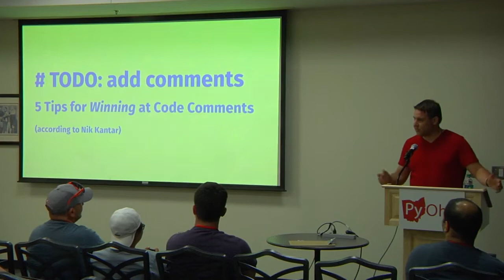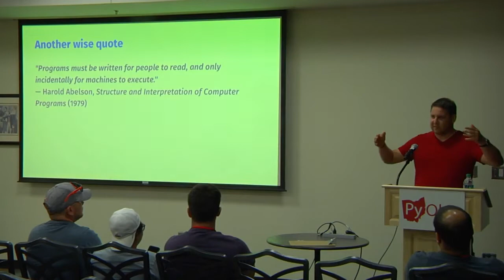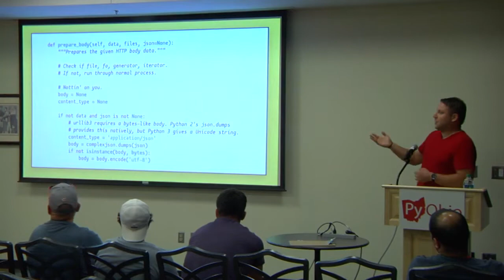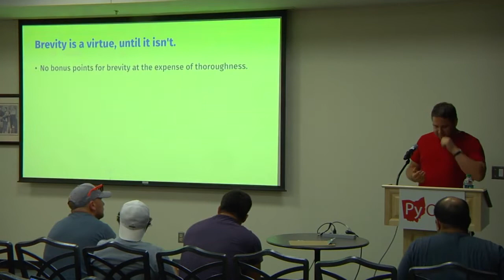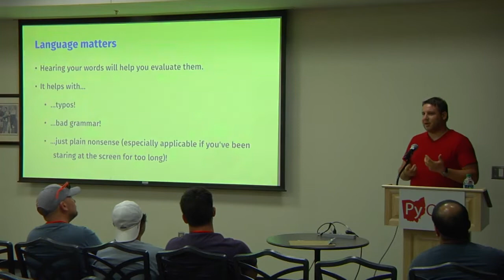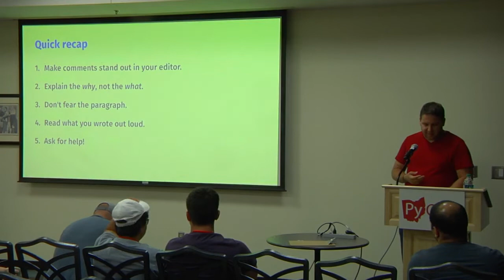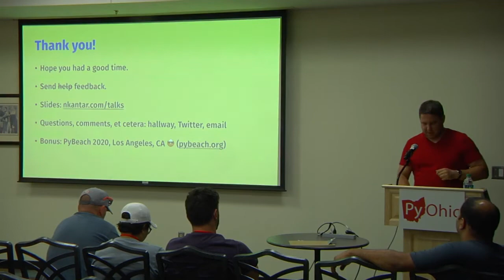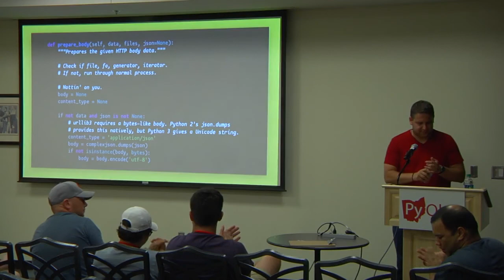"# TODO: Add Comments: 5 Tips for _Winning_ at Code Comments" - Nik Kantar (Pyohio 2019)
Nik Kantar

Documentation often gets paid lip service, and code comments almost always suffer the most. And yet they're often that last-moment savior during archeological expeditions into depths no longer known, unearthing obscure bugs or just trying to understand the foundation upon which to build something new.

Alas, we're all human, and thus oh so very fallible. And so we fall prey to habits which make the situation worse over time, usually little by little. We try to be heroes, but end up the very villains we bemoan.

"Okay, how can I do better?" you ask. In this talk we'll cover five simple things you can do to hack yourself into writing better comments.

This talk covers five unexpected pieces of advice for writing better code comments. From an editor change to some sound writing advice, it takes a brief journey into a few habits of successful commenters.

Sat Jul 27 16:30:00 2019 at Cartoon 2